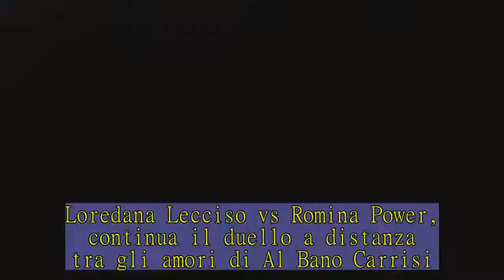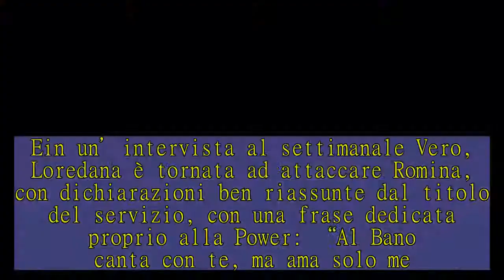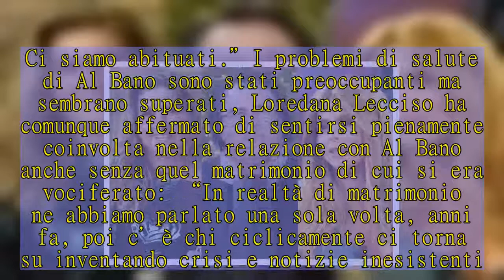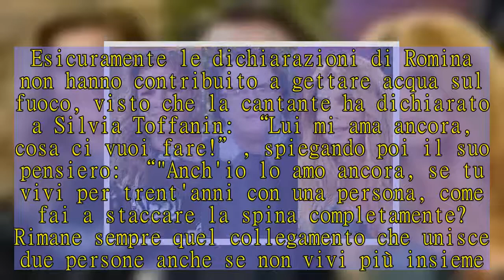Loredana Lecciso/ Tra matrimonio e la guerra a distanza con Romina Power per Al Bano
Loredana Lecciso vs Romina Power, continua il duello a distanza tra gli amori di Al Bano Carrisi.Dopo la foto pubblicata dall'ex moglie del cantante pugliese, un'immagine di 30 anni fa, l'attuale compagna è passata all'attacco.Una risposta più moderata, invece, quella data dalla Lecciso a Spy: “Non giudico e non entro in merito alle pubblicazioni.Rispetto il passato e mi limito a vivere il mio presente”.Un rapporto, quello con Al Bano, messo in discussione dai gossippari ma che comunque viaggia a gonfie vele secondo la showgirl, tanto che si ventila l'ipotesi matrimonio: “In realtà ne abbiamo parlato una sola volta, anni fa.Ci sono momenti in cui mi sento sposatissima, altri meno, come capita a tutte le coppie”.C'è ancora da attendere per i fiori di arancio, dopo un'estate complicata per Loredana Lecciso: “E’ stata un’estate strana e atipica.Sono stata parecchio sola, perché avevo bisogno di ritrovarmi.Era come se avessi immagazzinato troppe cose negative”.(Agg.Massimo Balsamo)  Continua ad infiammarsi il triangolo amoroso tra Al Bano Carrisi, Romina Power, la sua storica moglie, e la sua attuale compagna Loredana Lecciso.Il rapporto con la Lecciso ha fatto molto discutere nella carriera di Al Bano, e ogni tanto la polemica torna a montare.E in un’intervista al settimanale Vero, Loredana è tornata ad attaccare Romina, con dichiarazioni ben riassunte dal titolo del servizio, con una frase dedicata proprio alla Power: “Al Bano canta con te, ma ama solo me.”Loredana Lecciso ha fatto il punto della sua relazione con Albano nell’intervista, parlando anche delle foto pubblicate da Romina sui social, che la ritraggono in compagnia di Al Bano: “Non giudico e non entro in merito delle pubblicazioni altrui.E poi trent’anni fa non c’erano i social… Rispetto il passato e mi limito a vivere il mio presente.Non sono diplomatica ma semplicemente più padrona delle mie emozioni.Con l’età s’impara a gestire gli istinti, le emozioni.Per fortuna non ho bisogno di leggere i blog per sapere cosa fa Al Bano.Ciclicamente c’è chi si diverte a inventare fake news su di noi.Ci siamo abituati.” I problemi di salute di Al Bano sono stati preoccupanti ma sembrano superati, Loredana Lecciso ha comunque affermato di sentirsi pienamente coinvolta nella relazione con Al Bano anche senza quel matrimonio di cui si era vociferato: “In realtà di matrimonio ne abbiamo parlato una sola volta, anni fa, poi c’è chi ciclicamente ci torna su inventando crisi e notizie inesistenti.Ci sono dei momenti in cui mi sento sposatissima, altri meno, come capita a tutte le coppie.Non ho mai escluso l’eventualità delle nozze, ma nemmeno l’ho cercata più di tanto.Sono più importanti i fatti e la sostanza: l’amore e l’unione ci sono, siamo già una famiglia.”Insomma idee abbastanza chiare, ma anche Romina, ospite del salotto televisivo di Verissimo, ha fatto il punto riguardo al suo rapporto con Al Bano, considerando anche l’importante riavvicinamento che c’è stato tra i due nei tempi più recenti.E sicu